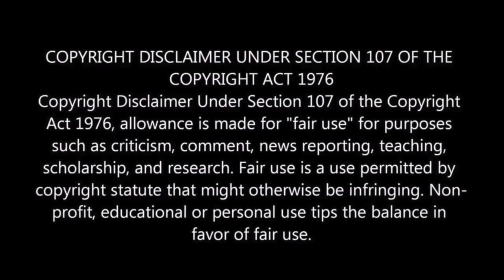Jurassic World Dominion Review from Tamil Nadu | M.O.U | Mr Earphones BC_BotM